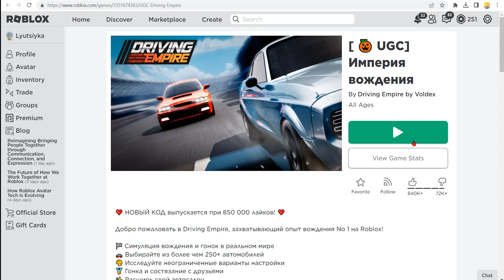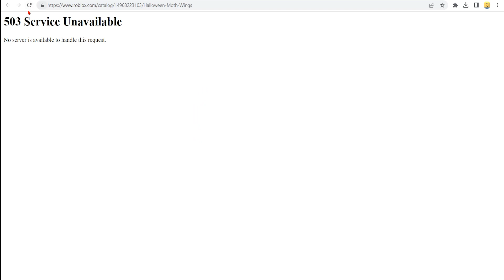КАК НА МОИХ ГЛАЗАХ КРАШНУЛСЯ РОБЛОКС !!!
✅ КАК ПОЛУЧИТЬ КРЫЛЬЯ ! НАДО СОБРАТЬ 800 КОНФЕТ В ЭТОЙ ИГРЕ. КАК СОБРАТЬ СМОТРИТЕ В ЭТОМ ВИДЕО